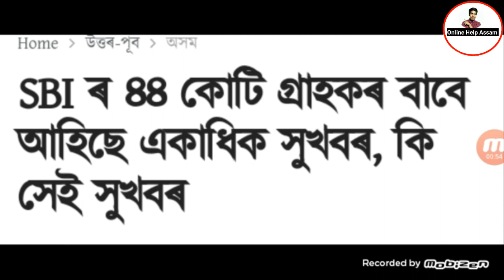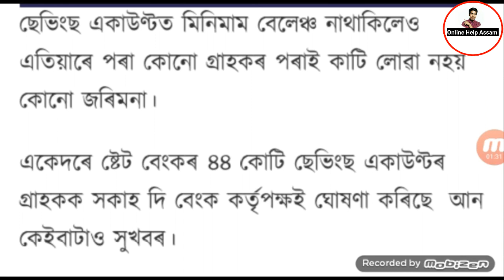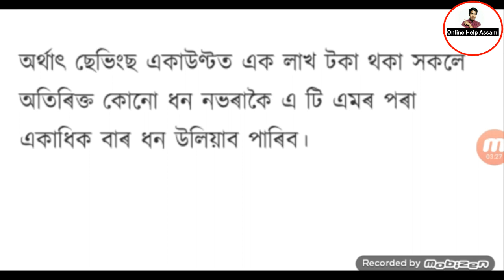State Bank of India ৰ গ্ৰাহক সকলৰ বাবে আহিছে বহুত ভাল খবৰ চাওঁক এতিয়াই//Online Help Assam